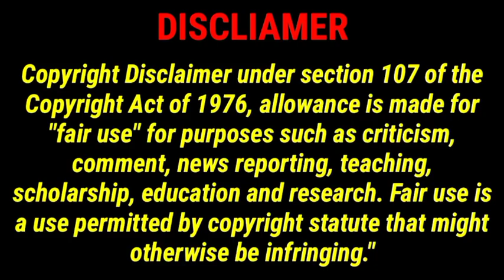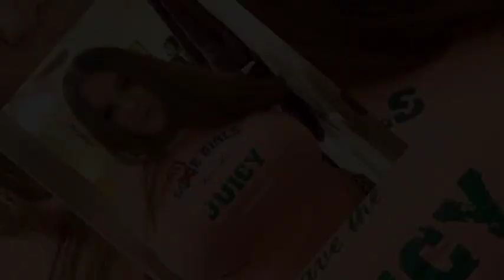SSBBW & BBW Model Hcammy || Plus size models photography || bbw plus size instagram models